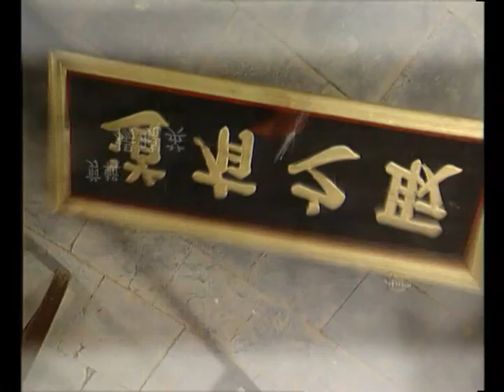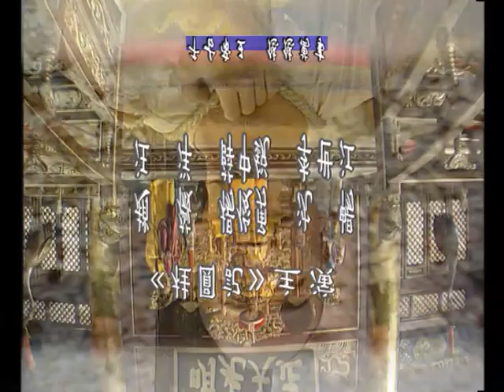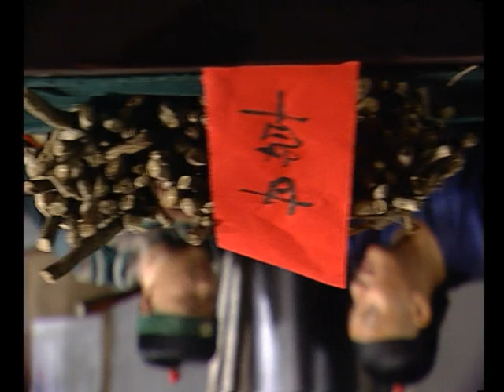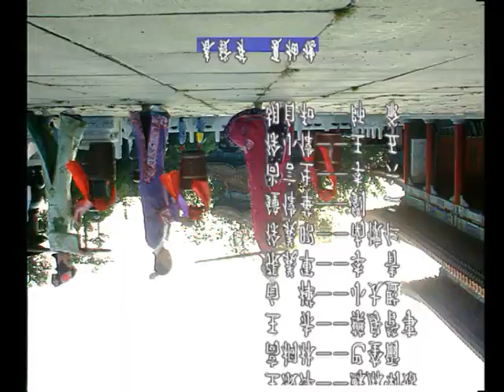《康熙微服私访记2》第25集 官方高清版（张国立、邓婕、吴军领衔主演）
《康熙微服私访记2》是由张国立执导，张国立、邓婕、吴军、侯堃、刘淼等领衔主演的古装剧。该剧讲述了清朝鼎盛时期皇帝私访的故事。由《馒头记》、《桂圆记》、《霞帐记》三个单元故事组成。[